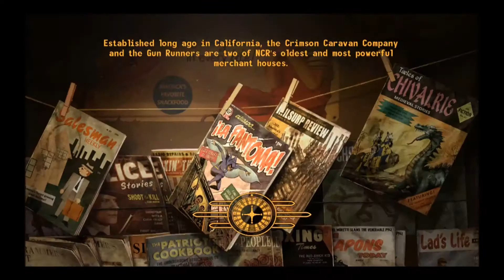Let's Play: Fallout New Vegas - SilverRush- Part 24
Byronyk does a  Let's Play of Fallout New Vegas. This will be a full walkthrough of the game from start to finish. If you guys have any comments or feedback, leave them below or on my twitter!